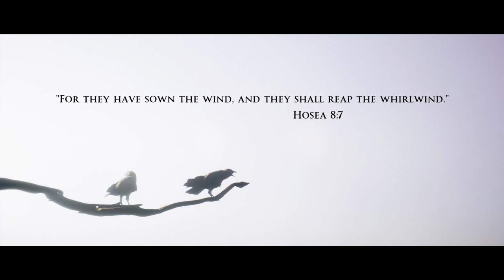The Dark Pictures Anthology: House Of Ashes ( Pt.1 )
Welcome to Domo & Nene

We are a couples channel and we do varieties of different videos. We are also a couple that loves to chill, laugh, have fun, give ppl advice, or whatever you guys need or if u having a bad day we are here to make u laugh and make your day by helping you with advice.

We been together for almost 20 years going strong and been married for 5 yrs an 5 months